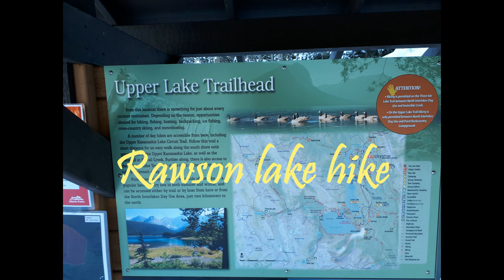rawson lake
kananaskis short winter hike. Deadly cold !